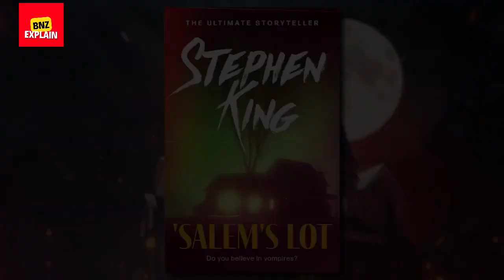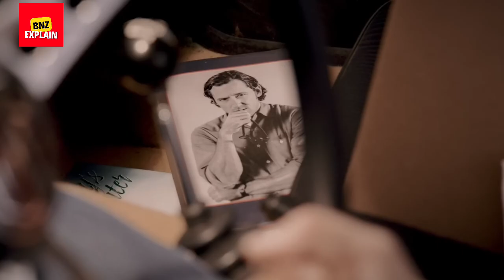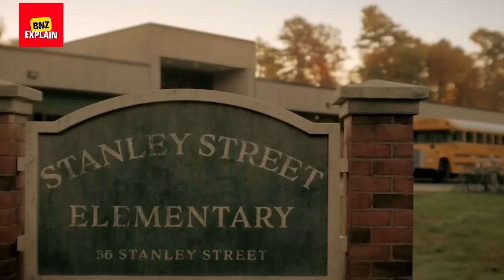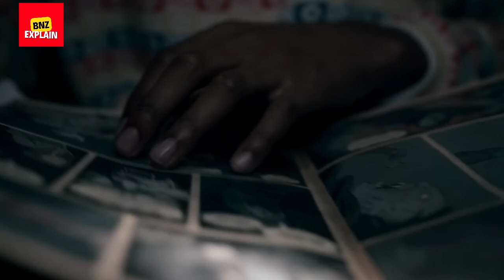Salem's Lot 2024 - The Movie That Was Never Released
Salem's Lot (2024) full movie In Hindi explan- 2024 Greatest STEPHEN KING Horror Movie

Salem's Lot 2024 -
When author Ben Mears comes back to his childhood home in search for some inspiration for his next book, he discovers that people in his home town are mysteriously turning into blood-sucking vampires

Credits :
Director: Gary Dauberman
Distributed by: Warner Bros. Pictures
Adapted from: Salem's Lot by Stephen King